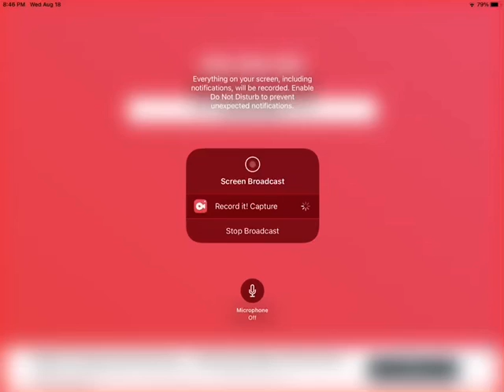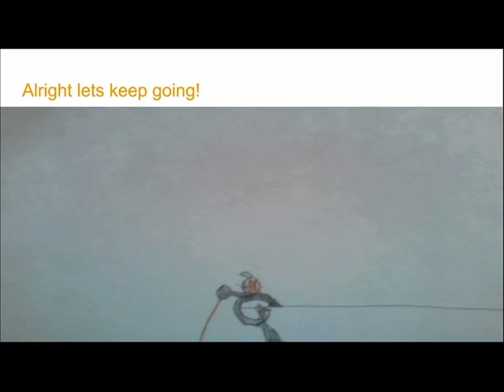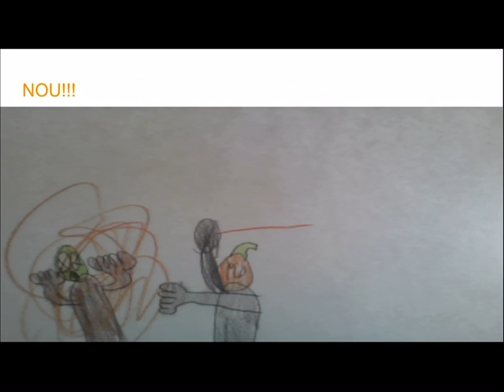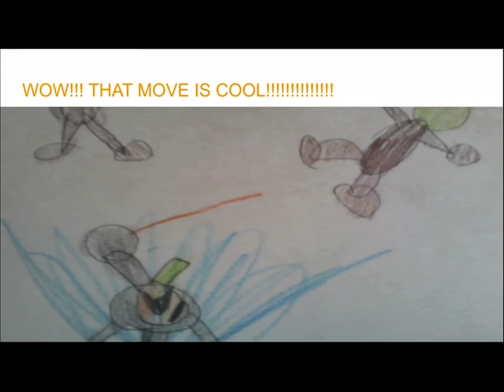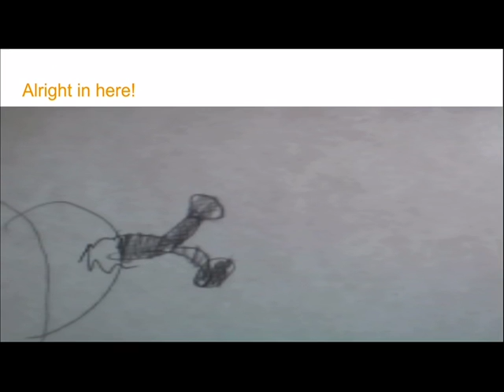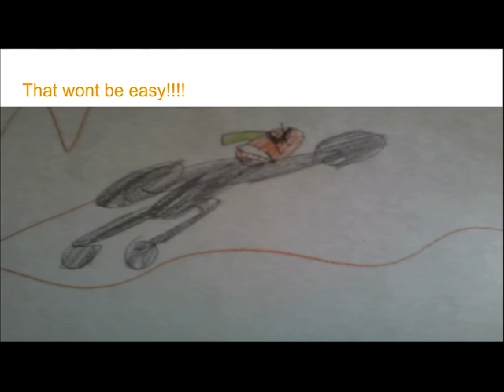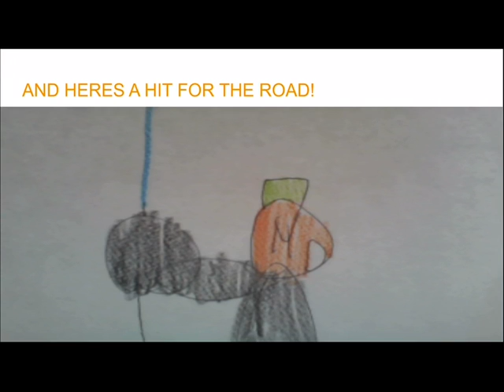Star Wars the force unleashed BE LIKE 2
The story of pumpkin’s Star Wars adventure continues… with pumpkin finding a real jedi temple